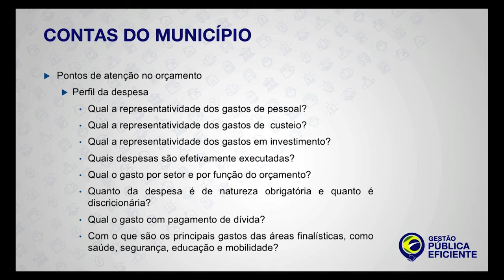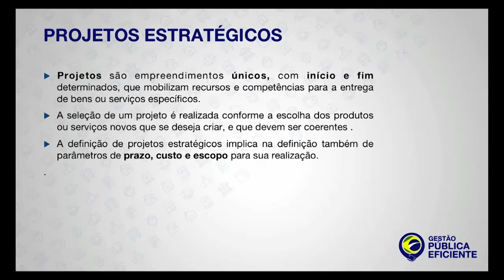Renata Vilhena: ações de pulso forte contribuem para o bom direcionamento dos recursos públicos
O PSDB foi o partido mais votado nas eleições municipais de 2016. Prefeitos recém-eleitos foram reunidos em Brasília, em um grande encontro que debateu as questões mais urgentes para os municípios. O ITV foi parceiro no primeiro Encontro Nacional de Prefeitos do PSDB, que aconteceu em 25 de novembro de 2016.

A especialista em Gestão Pública e ex-secretária de Planejamento de Minas Gerais, Renata Vilhena, foi uma das palestrantes.